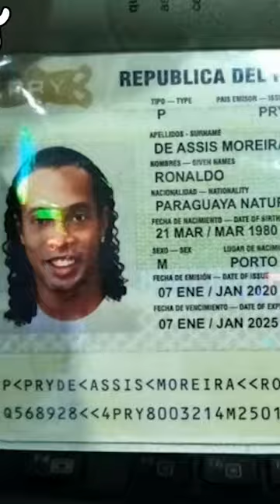زندانی شدن فوتبالیست ها🤯و حکم اعدا*م ؟!😱💔